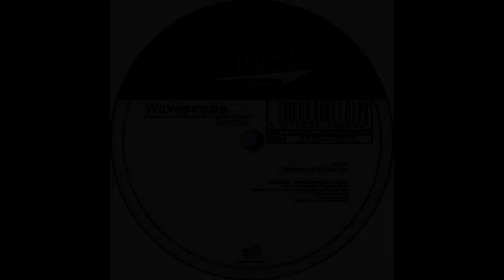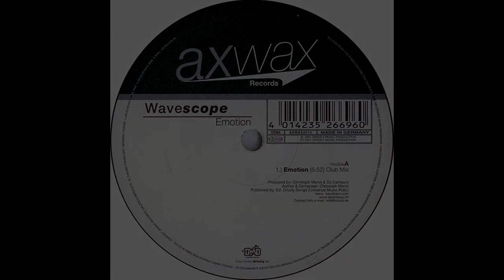Wavescope - Emotion (Club Mix) 2001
Label: Axwax Records ‎– AXWAX 2014
Format: Vinyl, 12", 45 RPM, 33 ⅓ RPM
Country: Germany
Released: 2001
Genre: Electronic
Style: Trance, Hard Trance